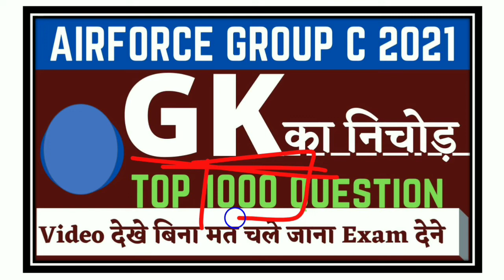Airforcce Group C GK Important Questions | Exam से पहले जरूर पढ़ लेना | Air force Model Paperpart 14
Air force group c admit card out, Air force group c admit card released,
air force group c exam kab hoga
air force group c exam book
air force group c exam pattern 2021
air force group c best book
air force group c paper pattern
air force group c pay scale
air force group c paper syllabus